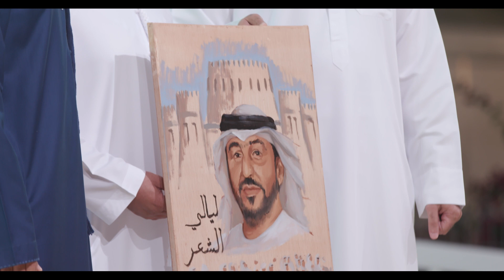ليلة الشاعر عبدالله عمر بخيت المنصوري | مهرجان الظفرة للكتاب 2023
أمسية شعرية وموسيقية عاشها الجمهور في ليلة الشاعر عبدالله عمر بخيت المنصوري، الذي ترددت أجمل أبياته وقصائده المغناة في أرجاء الظفرة، وذلك ضمن برنامج “ليالي الشعر: ‫أصوات_حبتها_الناس‬” من فعاليات ‫مهرجان_الظفرة_للكتاب_2023‬.